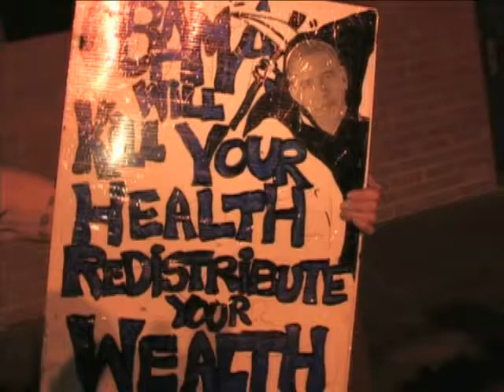Lady Fears Body Parts Insurance at Alhambra Town Hall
I met this blonde at the Alhambra Town Hall who made a poster concerning Her future if Obama Care passes.  She feels they would turn Her into "Body Parts"  That would be a damn shame to feel like that, those fears.  Body Parts and Death Panels.